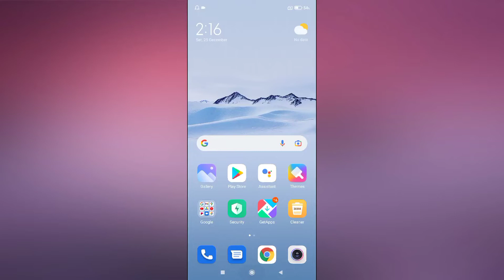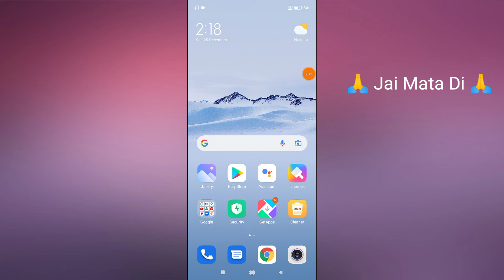Redmi Note 9, 9 Pro All Camera Use in One Time